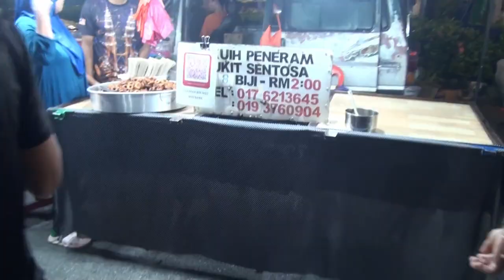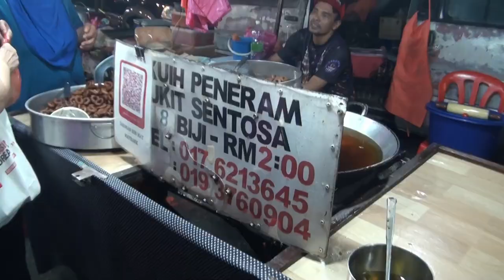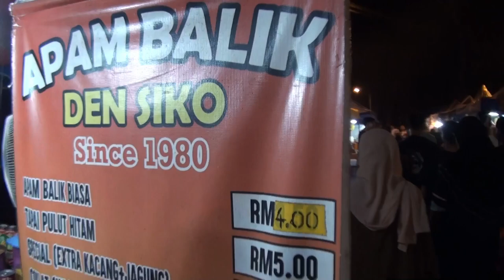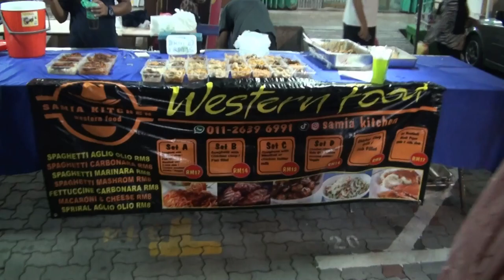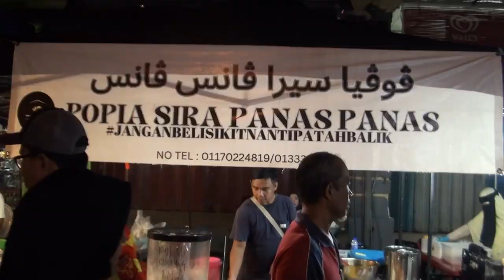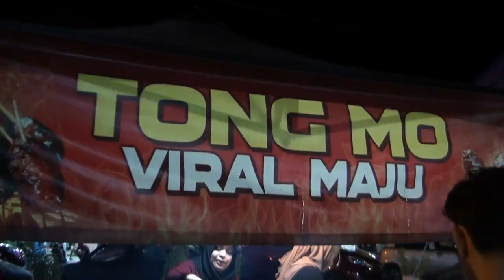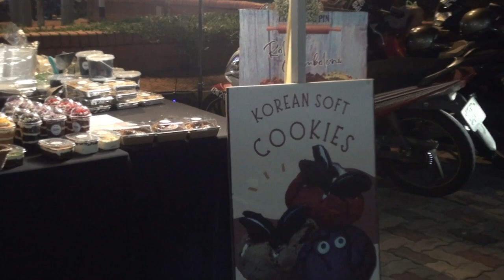Pasar Malam Night Market Kuala Kubu Baru Selangor Malaysia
Pasar Malam (Night Market) Kuala Kubu Baru Selangor Malaysia. Exotic Food. Mouth watering, lively, aromatic, friendly vendors and more...